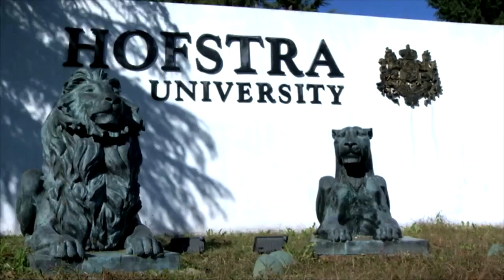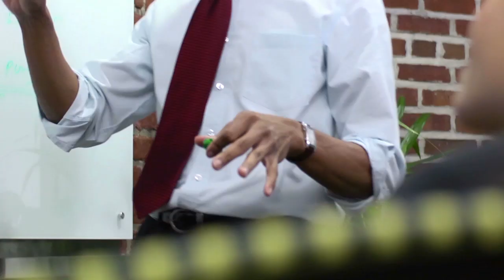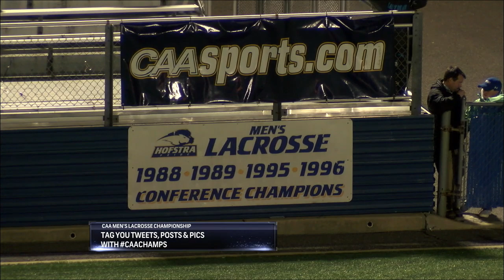Drexel vs. Hofstra - 2014 CAA Men's Lacrosse Championship Replay